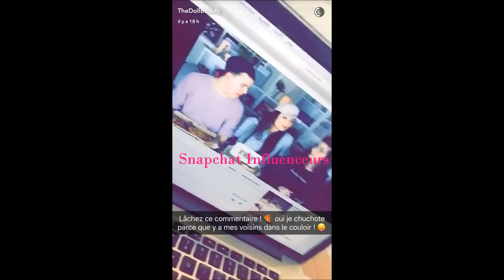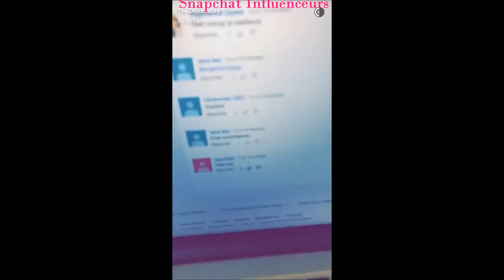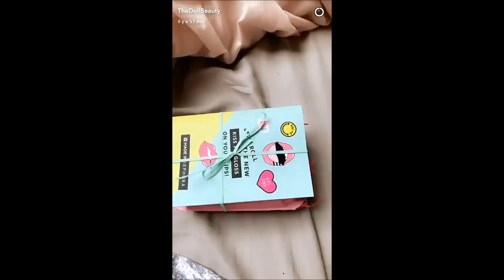COUP DE GUEULE DE MAROUA SUR SON POID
Je vous dis à la prochaine !